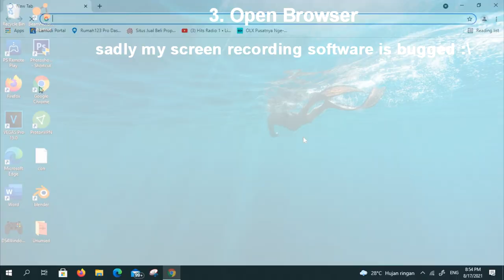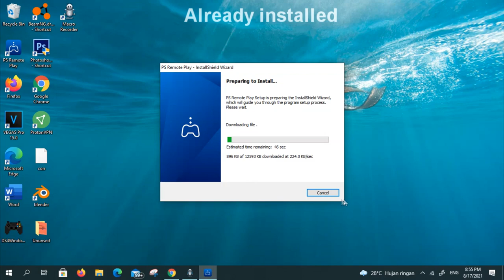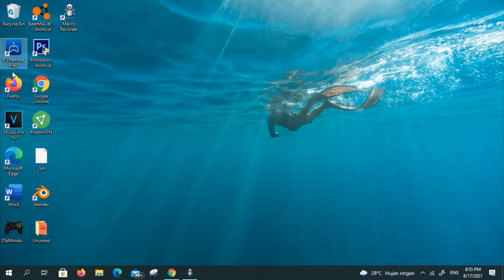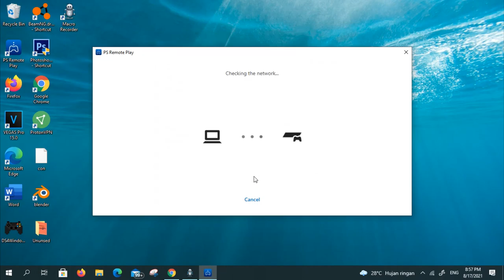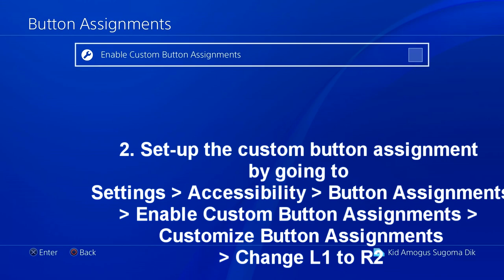Automate AFK Survival Playlist Solo in GTA 5 ($975,000 overnight no expensive requirements)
Note: Only works on PS4

Credentials:

Username: On HAX
Serial Number: ENokcYSKQS1XsrhrqKC6j+ieiSJkwolCD9ZBFro59VlmwKz/J4AfCP7+

Serial Number: ULI13H7muBfU/ZhTxanWMHhvGpQ3nXQWa8vfLVJplkjc/b74V+eiXf7+ or ULI13H7muBfU / ZhTxanWMHhvGpQ3nXQWa8vfLVJplkjc / b74V + eiXf7 +
including the spaces

*Make sure double-check the serial and username*

Details:
Payout: 60,938 up to 67,000
Duration: Roughly 38 minutes